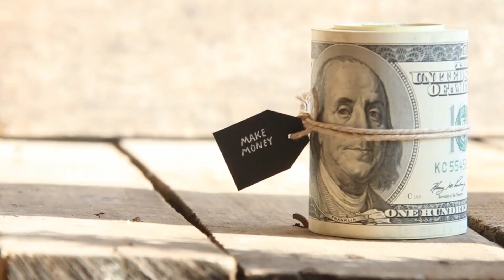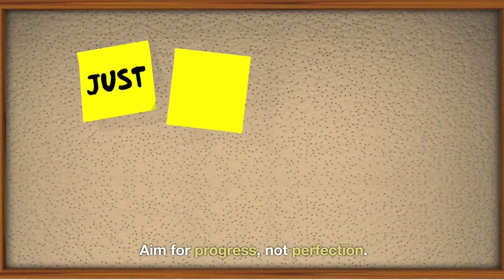work life balance Working mothers I